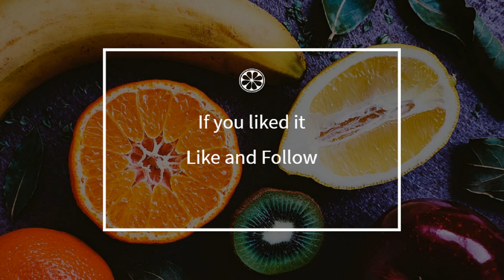How to cook - Fresh cucumbers with pepper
Here is a beautiful french Fresh cucumbers with pepper recipe !
 This video will teach you how to do a great Fresh cucumbers with pepper, simply and easily !